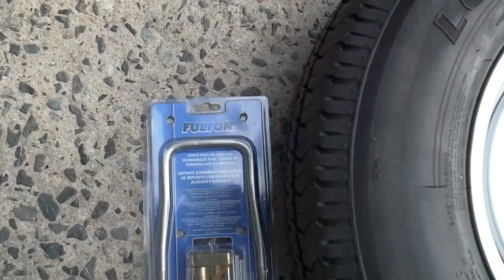The Just-In-Case Spare Tire Upgrade